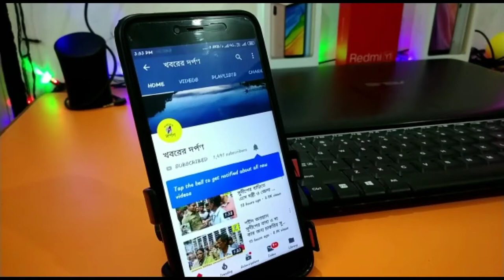স্বাস্থ্য সাথী কার্ড এর জন্য লাইন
কোন্নগর  পৌরসভার জল কল অফিসে আজ 1 জানুয়ারি  2021 বছরের প্রথম দিনেই সরকারে প্রতিশ্রুতিতে মানুষ বিতশ্রদ্ধ ক্ষতিগ্রস্ত কাজ থেকে সময় নিয়ে  শ্রম জীবী মানুষ ও বাড়ির বৌ , মা, বোন  তারা বাড়ির কাজ কর্ম ফেলে লাইনে দাড়িয়ে আছে
সরকারের ঘোষিত সময় 9 টা থেকে  4 টে  পর্যন্ত  সাস্থ সাথী কার্ডের ছবি তোলা হবে কিন্তু 11 টা  বাজে  এখন পর্যন্ত  ছবি তোলার লোক ও অফিসিয়াল  লোক কেউ না আসায় মানুষ  ক্ষিপ্ত     দেখুন সেই দৃশ্য

কোন্নগর পৌর সভার
কোন্নগর হুগলী থেকে   বরুণ গুহ